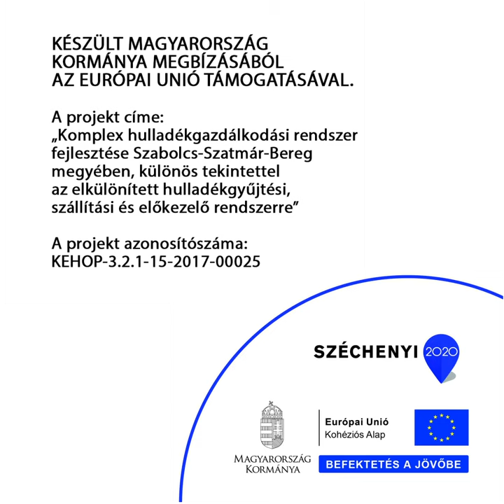hulladekrol okosan 12